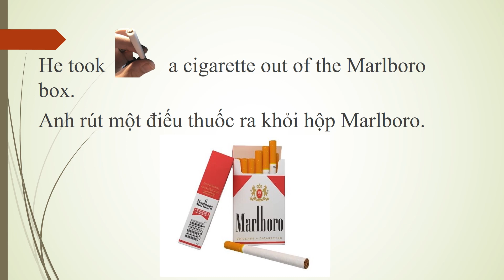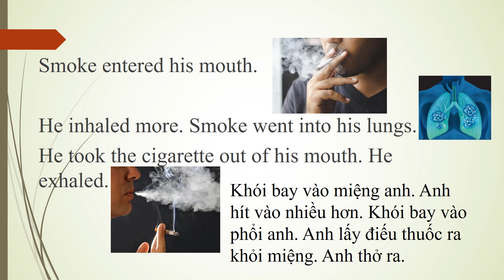Short Stories With Music 53: The Cigarette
He poured some soda into a glass. The bubbles rose in the glass. He looked at the bubbles. He listened to the bubbles. He dropped a couple of ice cubes into the glass. The ice cubes floated to the top. He waited until the ice cubes got a little smaller. He took a sip of the soda. It was nice and cold. He put the glass on the table. He put an ashtray on the table. He took a cigarette out of the Marlboro box. He tapped the cigarette a couple of times. He put the cigarette in his mouth. He tore a match out of the matchbook. He closed the matchbook. He lit the match. He moved the match to the end of the cigarette. He inhaled. Smoke entered his mouth. He inhaled more. Smoke went into his lungs. He took the cigarette out of his mouth. He exhaled. A big cloud of smoke filled the dining room. He watched the smoke disappear. He put the cigarette in his mouth again, and inhaled. It felt so good. He felt so relaxed. His wife came out of the bathroom. "Open the windows," she yelled. "You're stinking up the whole house!"